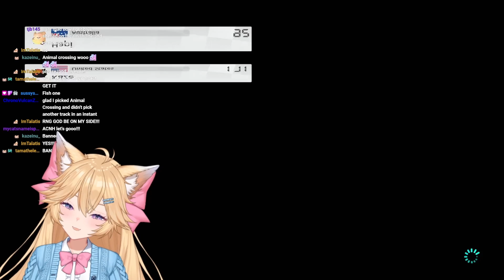Just Wanted Animal Crossing